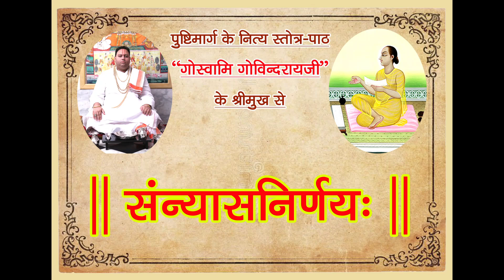SanyaasNirnay || ShodashGranth || By Shri Govindraiji || Zoom JE JE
Shri Govindraiji is looking to connect with you as a volunteer. To be a part of BhaktiSetu Haveli kindly

LECTURER IN THE VIDEO / AUDIO IS THE FOURTEENTH (14TH) DIRECT DESCENDANT IN SUCCESSION OF JAGADGURU MAHAPRABHU SHREEMAD VALLABHACHARYAJI.